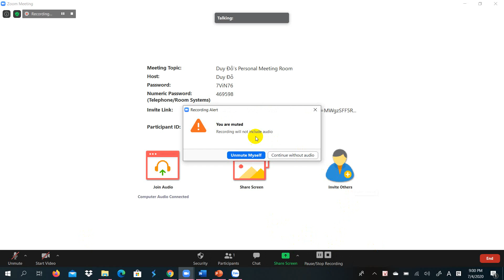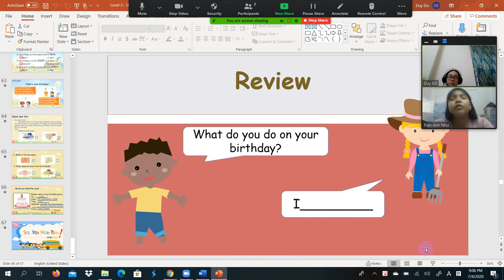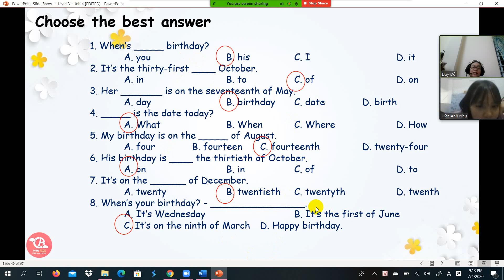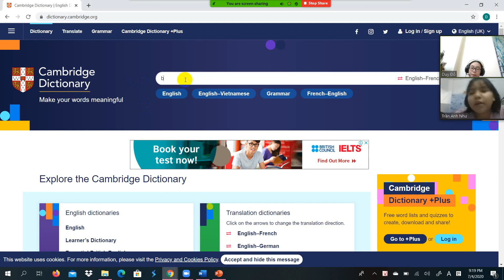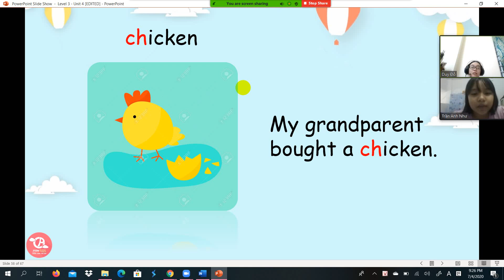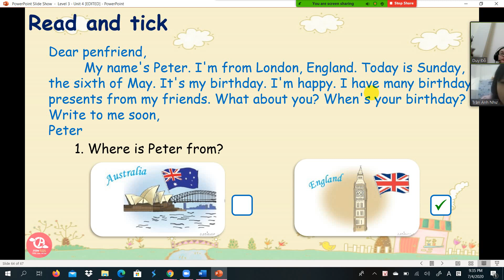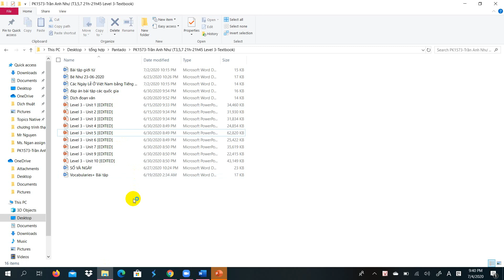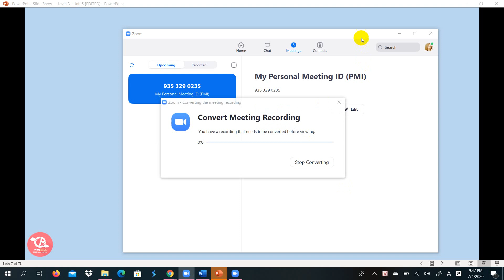PK1573 Movers Day 64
Bé học khá, nhiệt tình